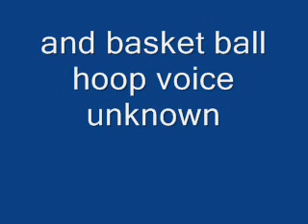Khris's journey. Ep:1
filmed at khris and justins house